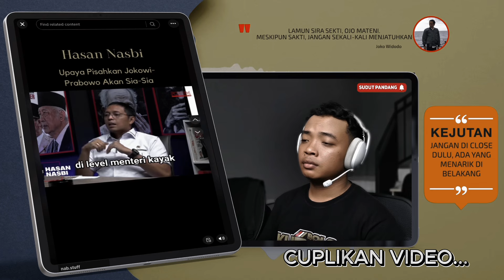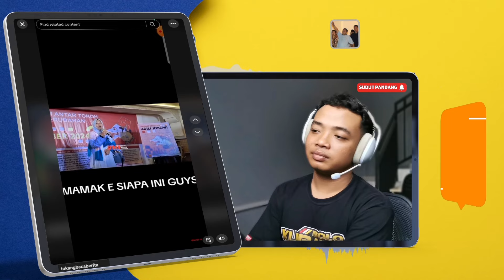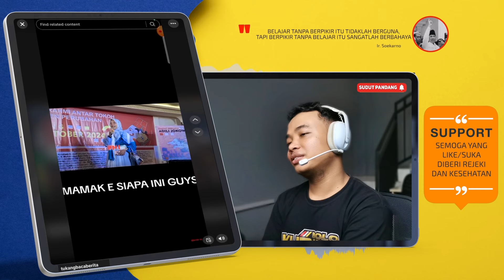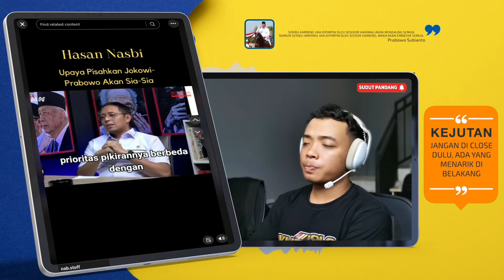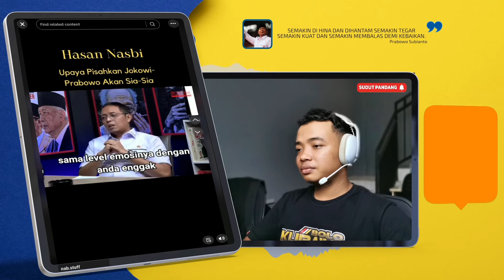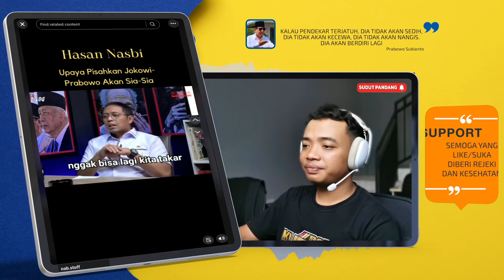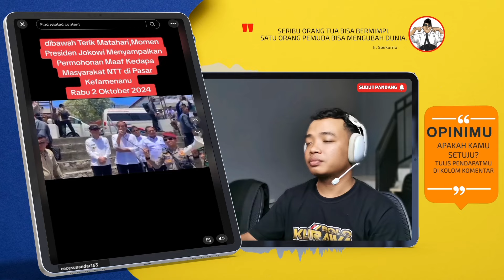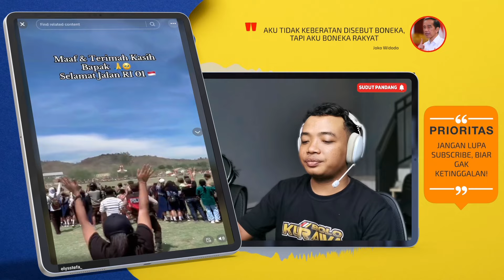CERDIKNYA HASAN NASBI, "SLEDING" KONSPIRASI KAUM DUNGU DIBELAKANG JOKOWI ! ROY SURYO KEJANG-KEJANG🔥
AKAL EMAK EMAK SUDAH HILANG!
1. waduh waduhh ini mamak nya siapa???  kok bisa sampai begini ini, mohon suruh pulang aja…. yang katanya pak jokowi nggak ada prestasinya,, yang hanya bikin rusuh saja… dan pak jokowi sampai dibandingkan dengan anjing, ini padahal pakai jilbab, tapi omongannya nggak pantas untuk didengar, wah wahh ini keturunan manusia apa ya?? pikirkan mulutmu sebelum anda berbicara bu, jangan cuma seenak udel kalo bicara…
2. ya emang para anak wabah eh anak abah dan pembenci pak Jokowi memang semakin susah makan dan buang air besarpun mungkin sangat sulit ya karena melihat keharmonisan jokowo prabowo.
3. roy suryo kembali menyebut akun fufufafa adalah akun miik wakil presiden terpilih yakni gibran rakabuming raka.
4. inilah saatnya kalian-kalian buktikan daripada cuma berisik dan koar-koar saja, ya buktikan kalau akun itu bener-bener milik mas gibran..
5. JOKOWI DAN LOMPATAN EKONOMI DIGITAL INDONESIA,
6. Zulkifli Hasan (Zulhas) sindir budaya orang Indonesia ahli Ngejek dan ribut terus.
7. dibawah terik matahari, Usai Meninjau Pasar Kefamenanu,Dengan Menggunakan Megafon Presiden Joko Widodo (Jokowi) Menyampaikan Permohonan Maaf Kepada Masyarakat Nusa Tenggara Timur (NTT).
8. Lihat lah pak JOKOWI ketika seluruh masyarakat NTT mengantarkan mu dengan berderai air mata, semua karna kecintaan...